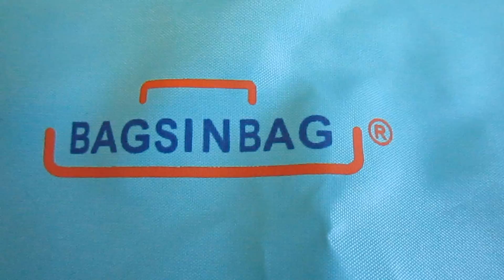Storage Bags / 5 sets / unboxing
Fatichy in bag bags my storage bag storage bag containing finishing five sets of.

link store